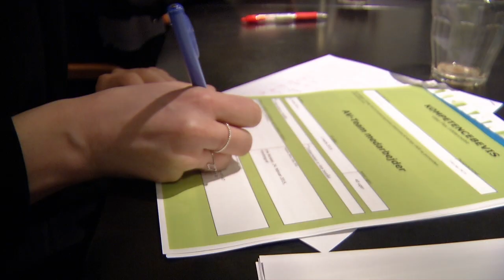Glad Flex elev - Loke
Portræt af Loke - en Glad-Flex-elev fra AV-team